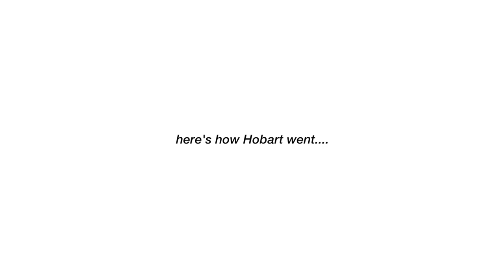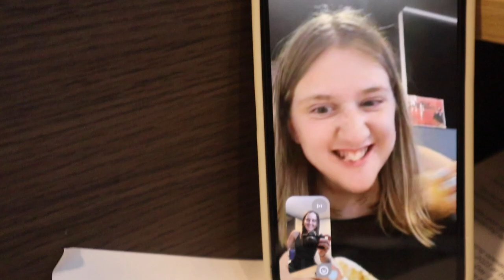SOLO CRUISE GONE WRONG... Vanuatu to Hobart & Bondi | Royal Caribbean Quantum of Seas (part 3)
CRUISING SOLO ON ROYAL CARIBBEAN QUANTUM OF THE SEAS!!